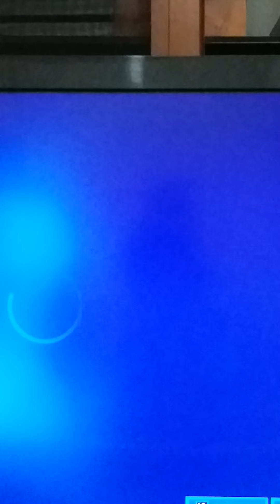Future and Alien Weapons Only Challenge ( Last Day Of Chapter 2 Season 7)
Been 2 months . Last day of chapter 2 season 7 alien and IO weapons only .